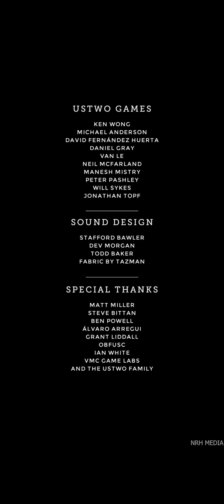Monument Valley LAST PART - 3 Gameplay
Monument Valley is an indie puzzle game developed and published by Ustwo Games. The player leads the princess Ida through mazes of optical illusions and impossible objects while manipulating the world around her to reach various platforms